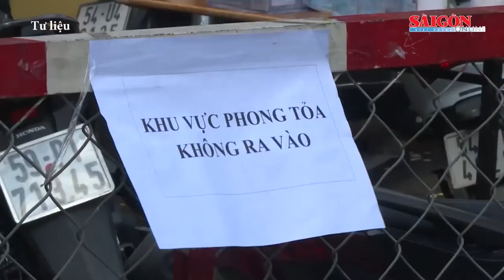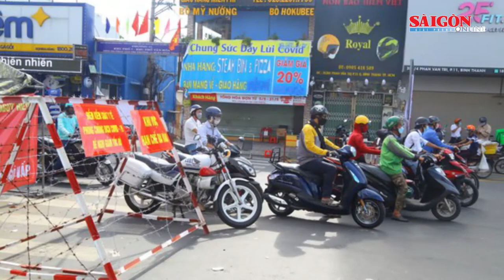Điểm tin SGGP Online ngày 7-6-2021: TPHCM cơ bản khoanh vùng, khống chế được ổ dịch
TPHCM cơ bản khoanh vùng, khống chế được ổ dịch; Gắn wifi để người dân khai báo y tế khi qua trạm kiểm soát dịch Covid-19 ở Gò Vấp; Phát hiện 5 ca mắc Covid-19 sống chung một khu nhà trọ ở Tân Bình; TP Thủ Đức: Phong tỏa một chung cư do có liên quan ca mắc Covid-19… là những nội dung đáng chú ý có trong Điểm tin SGGP Online ngày 7-6-2021.